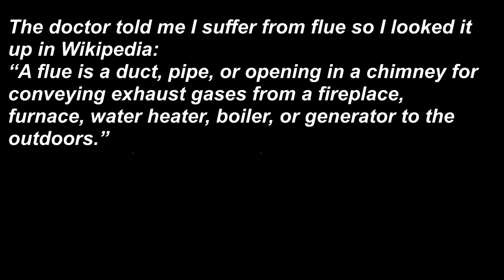Flue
The doctor told me I suffer from flue so I looked it up in Wikipedia:
“A flue is a duct, pipe, or opening in a chimney for conveying exhaust gases from a fireplace, furnace, water heater, boiler, or generator to the outdoors.”
No wonder I feel the way I feel.

Sorry guys (and girl), no video this week😔

Hans Beekhuyzen